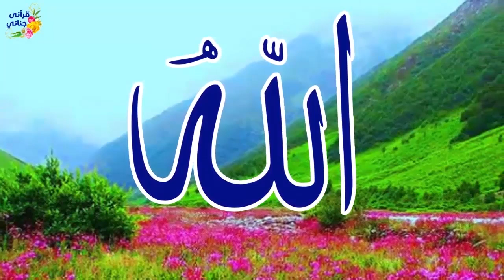قصة رائعة هذا الشاب سجن بسبب دين كبير عليه ولما جاءه متبرع ليفرج عنه كانت الصدمة